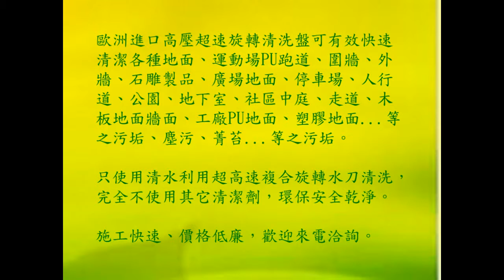218 防滑止滑 適合高壓清洗盤清洗之停車場地面